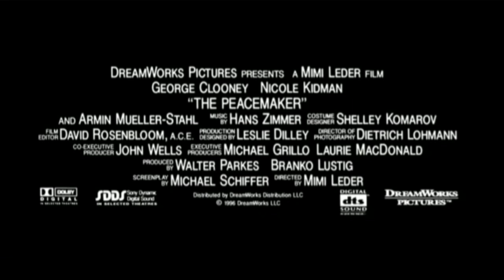The Peacemaker - George Clooney, Nicole Kidman | Official Trailer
The Peacemaker
@Dreamwoks Pictures
@Touchstone Pictures
1997 ‧ Action/Thriller ‧ 2h 4m

Two trains collide in rural Russia, one of them housing nuclear weapons that go missing after the wreck, and the U.S. government is alerted. Nuclear specialist Dr. Julia Kelly (Nicole Kidman) believes that there will soon be a terrorist attack, so Lt. Col. Thomas Devoe (George Clooney) joins Dr. Kelly as they try to track down the warhead-stealing culprits. They learn that Yugoslav terrorist Gavrich (Marcel Iures) has his hands on the weapons, and he's plotting a devastating attack on New York.

Director: Mimi Leder

Budget: 50 million USD

Music composed by: Hans Zimmer

Distributed by: DreamWorks Pictures, Touchstone Pictures

Based on: One Point Safe; by Andrew Cockburn and Leslie Redlich Cockburn